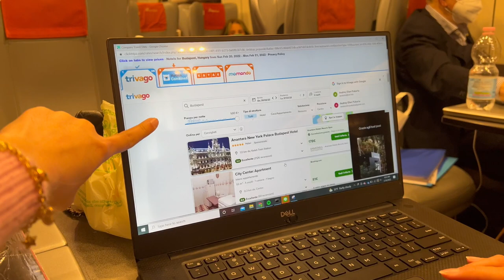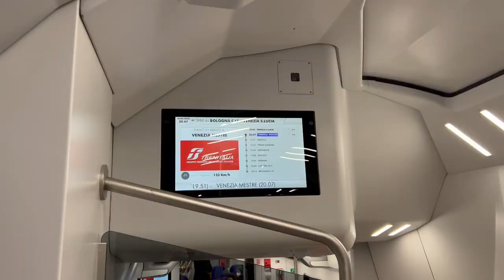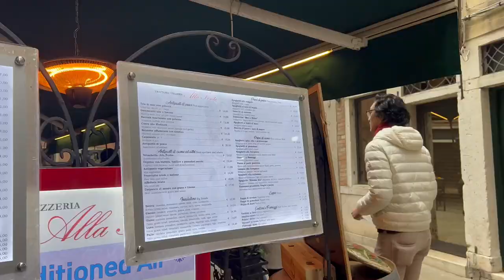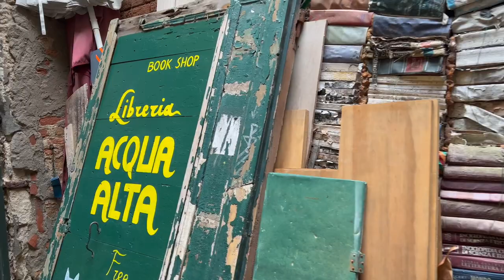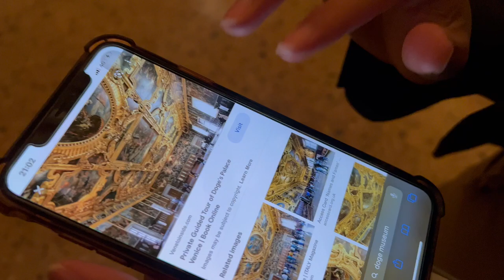WEEKEND IN VENICE, ITALY // europe vlog | naik gondola 🛶, venice carnival 🎭, AND FOOOOD🍝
come with us to see how we spend the weekend as study abroad students in Europe!! in today's episode: Venice, Italy!